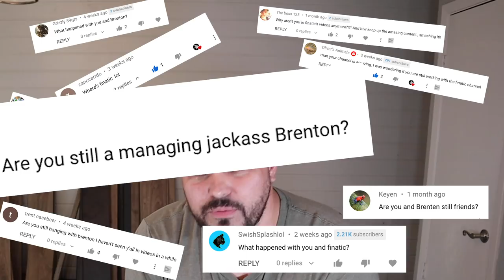FINATIC - What Happened?!?!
Everyone keeps asking about Finatic and what happened between He and I, whether we are still hanging out and filming together, etc. Well...Today, I try and answer all of those questions for you. Hopefully you enjoy, and I don't get too much hate for hating on Brenten Szekely.

Max’s Instagram _Max.Robert_

Camera Cage

Editing Software

What I use in almost ALL of my tank builds:
LIGHTS
18-24 inch light (10 gallon)
30-36 inch light (29 gallon - 55 gallon)
36-48 inch light (55 gallon - 75 gallon)
48-52 inch light ( 75 gallon - 100 gallon)

CHEMICALS
NEW CHEMICAL SECTION COMING SOON!

FILTER
Internal Canister Filter

SUBSTRATE
Caribsea Planted Substrate